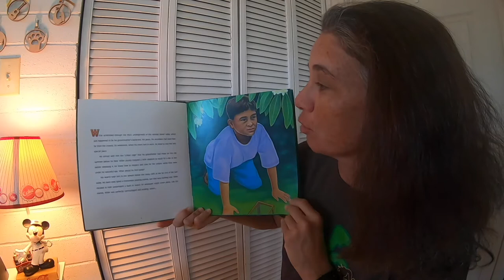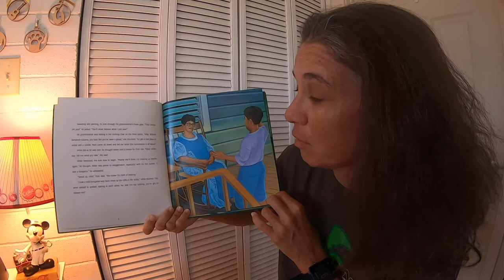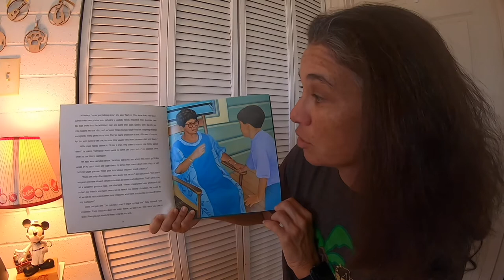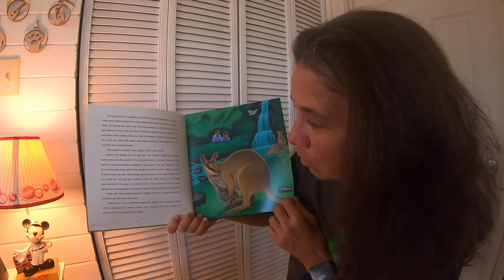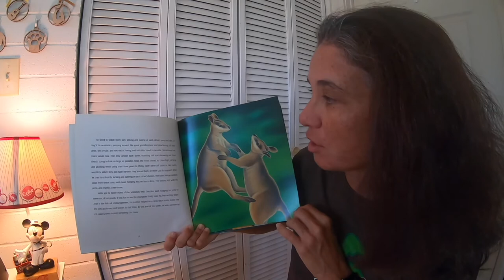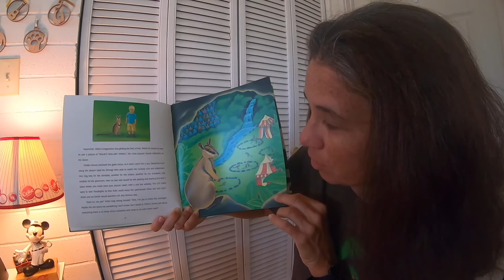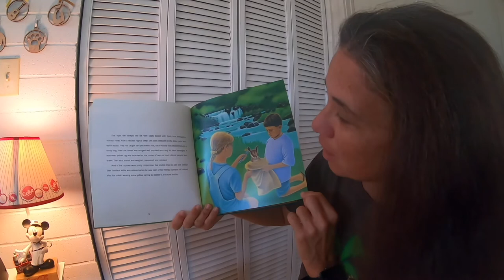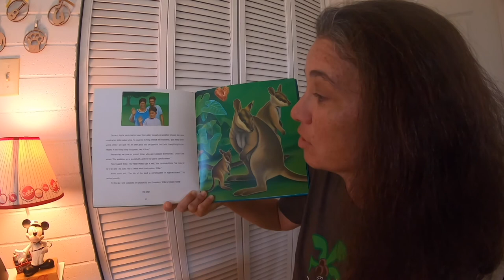Willie’s Wallabies by Suzanne Kita. Illustrated by Lambert Davis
To all those who care for our secret Wallabies